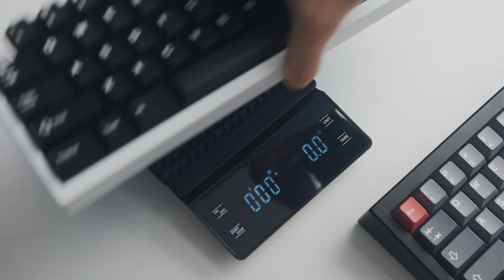Keyboard Brand Lokal yang Kalian Belum Tau!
Gear
Shopee

Gear
Tokopedia